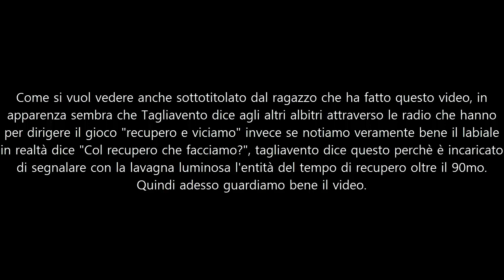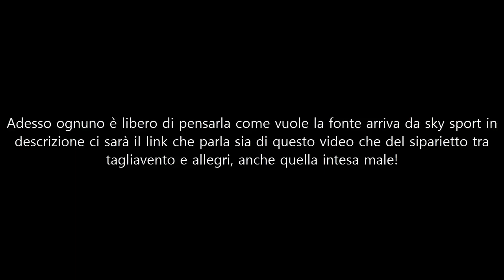Video Tagliavento e la realtà dei fatti.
Benvenuti in questo video, analizziamo il video di Tagliavento della partita Inter-Juventus 2-3, mettiamo in luce la realtà dei fatti!
pagina Sky sport:
Scrivete nei commenti cosa ne pensate!
Ciaoo!